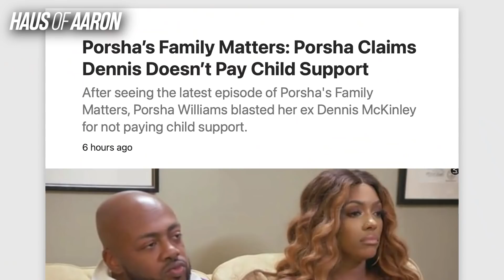Porsha Says Dennis Isn't Rich, Chrishell and Jason Oppenheim Split, Selling Sunset Drama!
$aaronekeenan